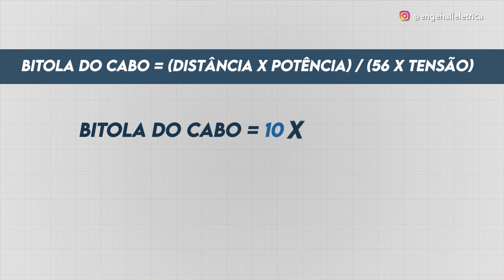Instalação de LED: Do Básico ao Avançado em Minutos!😎🧐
Veja como se tornar um eletricista profissional, seguro e capaz de realizar qualquer serviço na área elétrica

Faça já o download do e-book com todo o conteúdo da aula e fique por dentro de cada detalhe do catálogo imperdível

Olá, pessoal! Bem-vindos a mais um episódio de nossa série sobre fitas e perfis LED! Se você perdeu o primeiro vídeo, não se preocupe, ele está cheio de dicas úteis, então vale a pena conferir.
No vídeo de hoje, vamos aprofundar na instalação de perfis LED. Vamos cobrir tudo, desde os diferentes tipos de perfis disponíveis até um passo a passo detalhado para garantir uma instalação prática e profissional.
🔹 Tópicos que abordaremos neste vídeo:
Escolha do Local de Instalação: Como selecionar o melhor local para instalar seus perfis LED para obter o máximo de eficiência e estética.
Preparação do Perfil de LED: Quais materiais você vai precisar e como preparar seu perfil antes da instalação.
Fixação da Fita de LED: Como fixar uma fita de LED corretamente para garantir uma longa durabilidade.
Ligação da Fonte de Alimentação: Passo a passo para conectar a fonte de alimentação de forma segura.
Posicionamento e Fixação do Perfil: Dicas sobre como posicionar e fixar o perfil no teto ou na parede para um acabamento impecável.
Além disso, compartilharemos dicas de segurança, cuidados com os materiais e alguns truques que facilitarão seu trabalho.